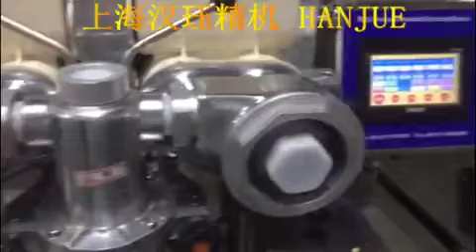Hanjue Automatic multi-functional encrusting machine for cookies, mooncake, Maamoul